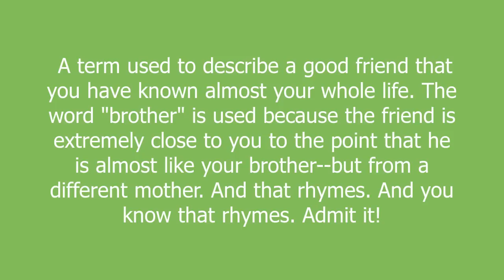Brother From Another Mother meaning and pronunciation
A term used to describe a good friend that  you have known almost your whole life. The word "brother" is used because the friend is extremely close to you to the point that he is almost like your brother--but from a different mother. And that rhymes. And you know that rhymes. Admit it!

Brother From Another Mother definition by Urban Dictionary